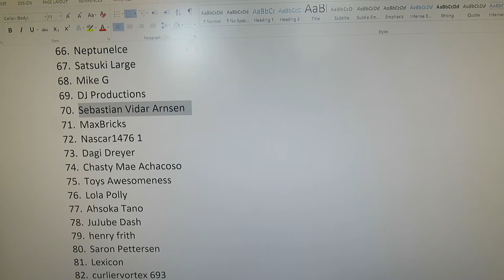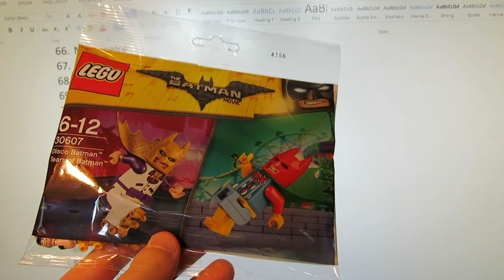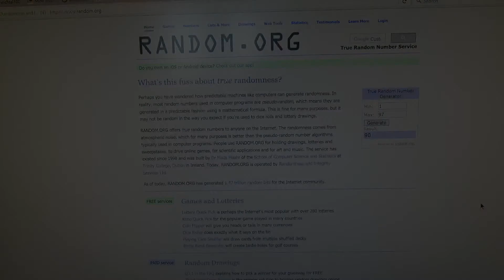Lego Giveaway Winners for 1000 Subscribers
Whats is going on Ladies and Gentlemen!! Aleks here back again with another Lego video. This one we will see who the 2 winners are in the Giveaway. Thanks so much for everyone who has been joined in the Giveaway.

And remember guys KEEP BUUILDING!!!